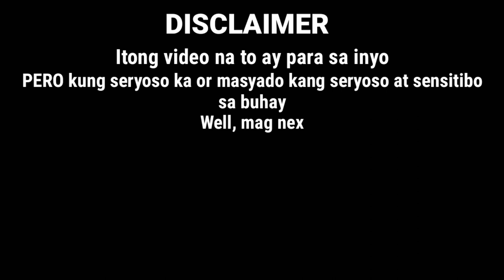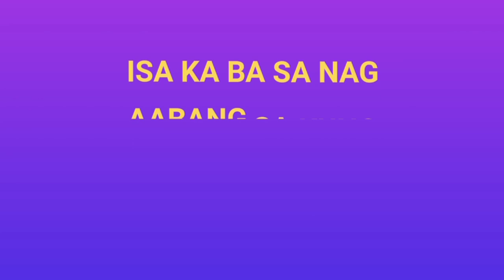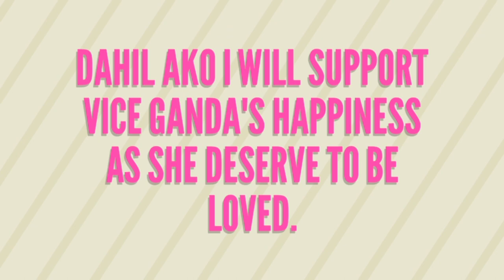VICE GANDA AT ION PEREZ MAGKASAMA NA NGA BA SA ISANG BAHAY? WATCH THIS!